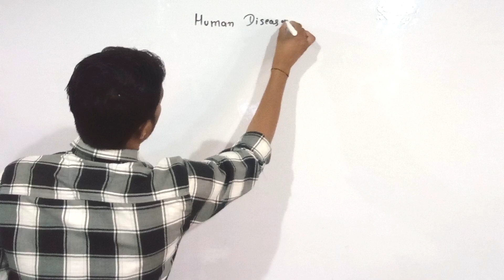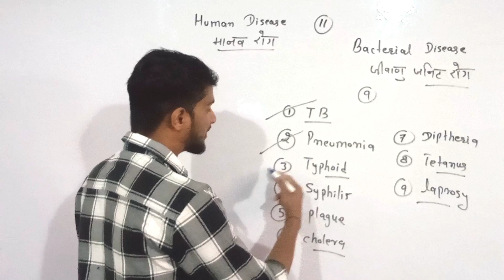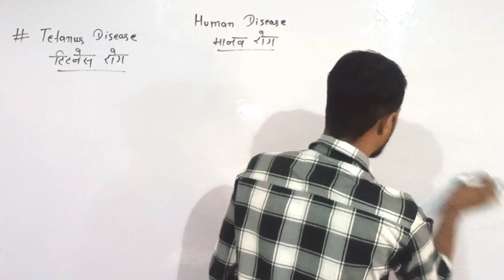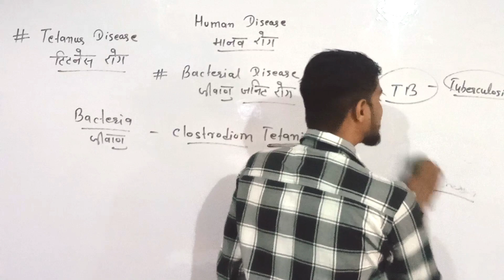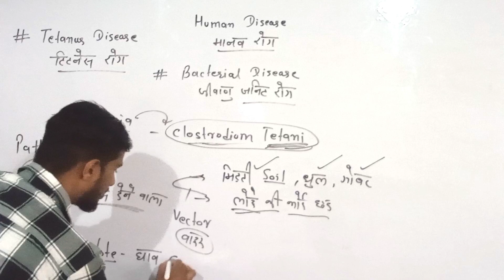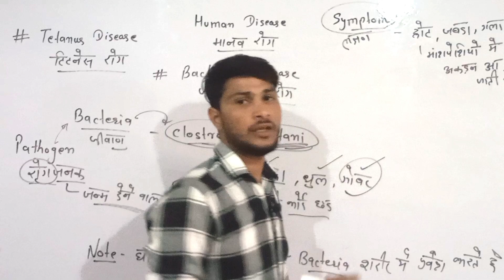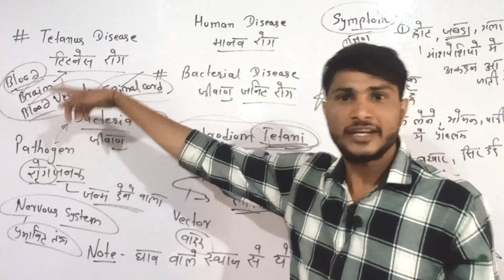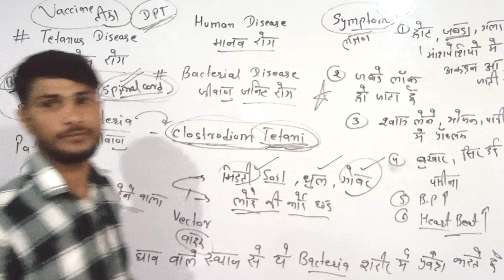Tetanus Rog Kya Hai | Tetanus Rog ke lakshan | Tetanus Rog In Hindi | Human Disease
हैलो दोस्तों
    आज कि इस वीडियो में हम टिटेनस रोग के बारे में पढ़ने वाले है यह जीवाणु से होने वाली एक बिमारी है उस जीवाणु का नाम Clostridium tetani है तथा यह जीवाणु हवा व धातु में पाया जाता है
यह जीवाणु हमारे शरीर में घाव वाले स्थान से प्रवेश करता है
इस बीमारी के मुख्य लक्षण:-
1. मांसपेशियों में अकड़न आ जाती है
2. जबड़े लॉक हो जाते हैं
3. रीड की हड्डी मुड़ जाती है
4. शरीर का आकार धनुष के समान हो जाता है
5. सिर दर्द, बुखार, पसीना आना आदि
इस प्रकार के लक्षण देखने को मिलता है
इस बीमारी से बचने के लिए 24 घंटे के अंदर Anti Tetanus Serum का इंजेक्शन लगवाना पड़ता है
यह बीमारी केंद्रीय तंत्रिका तंत्र को प्रभावित करती है

आप ये वीडियो देखकर अपनी तैयारी को और बेहतर बना सकतें है
यह वीडियो सभी प्रतियोगी परीक्षाओं हेतु उपयोगी है

Your Queries 👇

Tetanus Rog ke Bacteria ka name kya hai?
Tetanus Rog ke lakshan kya hai
Tetanus Rog me kya hota hai
Tetanus Rog ke symptoms kya hai
Tetanus Rog ka Karan kya hai
Tetanus Rog kisse failta hai?
Tetanus Rog ke bare me samjhiye?
Tetanus Rog ke pathogen ka name kya hai?
Tetanus rog in English

टिटनेस रोग क्या है ?
टिटनेस होने के क्या कारण है?
टिटनेस कब होता है?
टिटनेस का दूसरा नाम क्या है?
मुझे कैसे पता चलेगा कि मुझे टिटनेस शॉट चाहिए?
क्या 24 घंटे के अंदर टिटनेस का इंजेक्शन लेना जरूरी है?
क्या टिटनेस का इलाज संभव है?
चोट लगने के कितनी देर बाद टिटनेस का इंजेक्शन लगवा लेना चाहिए?
टिटनेस से बचाव कैसे करें?
टिटनेस में शरीर का कौन सा अंग प्रभावित होता है?
लोहे से कटने पर कौन सा इंजेक्शन लगता है?
टिटनेस के टीके का नाम
टिटनेस के जीवाणु का नाम
 टिटनेस के लक्षण तथा बचाव के उपायों का वर्णन कीजिए
टिटनेस के लक्षण क्या है ?

 टिटनेस रोग के लक्षण
 टेटनस रोग हिंदी में
 टिटनेस रोग क्या होता है
 टिटनेस रोग कैसे होता है
 टिटनेस रोग होता है
 टिटनेस रोग के बैक्टीरिया का नाम क्या है?
 टिटनेस रोग के लक्षण क्या है
 टिटनेस रोग में क्या होता है
 टेटनस रोग के लक्षण क्या हैं?
 टिटनेस रोग का कारण क्या है?
 टेटनस रोग किससे फेलता है?
 टिटनेस रोग के बारे में मुझे समझ आ गया?
 टेटनस रोग के रोगज़नक़ का नाम क्या है?
 टेटनस रोग अंग्रेजी में

What is Tetanus?
How a person gets tetanus?
What are 4 symptoms of tetanus?
Can you survive tetanus?
How do you know if it's tetanus?
Can a small scratch cause tetanus?
How to avoid tetanus?
Who is most at risk for tetanus?
Can your body fight off tetanus by itself?
How long do you have to get a tetanus shot after a cut?
Tetanus pathogen
Tetanus Vactor
Tetanus symptoms
Tetanus vaccine
tetanus injection
DPT Vaccine
Anti Tetanus Serum injection

diseases for competitive exams
tetanus
tetanus disease
general science for competitive exams
diseases and their causes for competitive exams
science questions for competitive exams
tetanus symptoms
competitive exams
what is tetanus
tetanus vaccine
what is the reason for tetanus
tetanus causes
human diseases for ssc cgl
diseases for ssc cgl
human diseases
ten years coverage for tetanus after vaccinated
need for tetanus vaccine
no need for tetanus vaccine